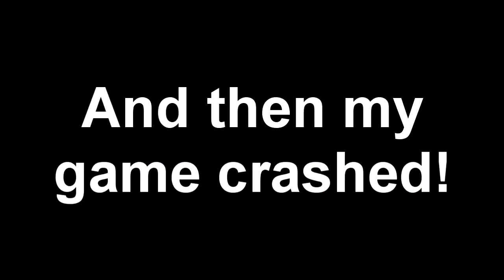BLIND Play Super Mario World - Part 31 - Wiping out the Dinosaurs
Finishing off the very last fortress! The fortresses are different from the castles, right? I think...